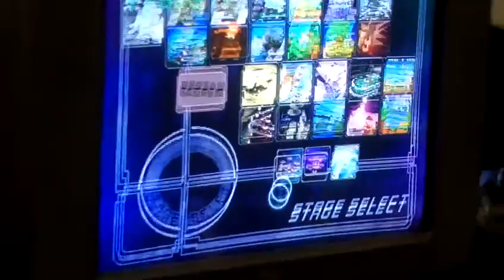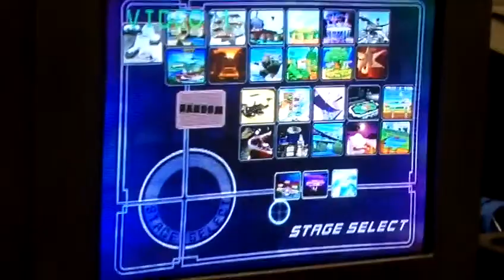EVO 2014 Kitsune91 (Falco) vs. Westballz (Red Falco) Melee Pools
We were the first match of our pool. Lucky me. The nerves were real.. but hopefully one day I get to play Weston again..